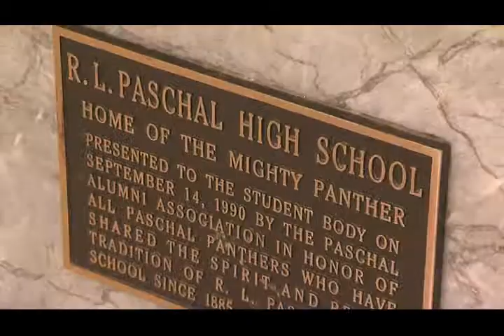FWISD: XTO Donates to Paschal HS Engineering Gold Seal Program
XTO ENERGY DONATES $25,000 TO FWISD GOLD SEAL PROGRAM OF CHOICE

Fort Worth, Texas -- XTO Energy today presented a check for $25,000 to the principal of Fort Worth ISD's R.L. Paschal High School, Terri Mossige. The donation will be used in Paschal's Engineering Program of Choice.

Robert Manthei, a representative of XTO delivered the check expressing XTO's desire to support such an important program that will generate future engineers and hopefully future XTO employees. Also on hand was Nancy Jones, President of the Community Foundation of North Texas.

"We are very grateful to XTO Energy for their generous support," said Principal Mossige. "With help such as this, Paschal will continue to develop leaders who will one day serve the Fort Worth community." Ms. Mossige plans to work closely with XTO in determining the best use of the funds to support the Engineering program